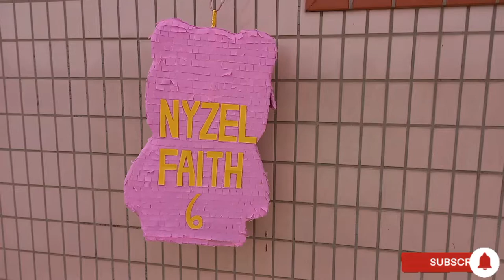Cheer Bear Pinata DIY, We Care Bear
How to make Cheer Bear Pinata?
How to make Teddy Bear Pinata?